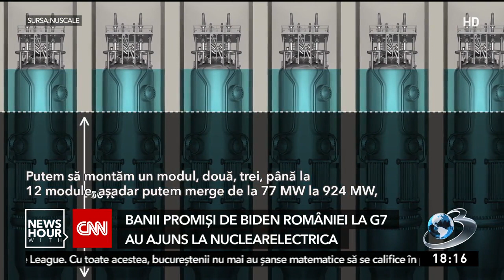Dr. Jose Reyes, designerul reactorului modular american, interviu exclusiv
În România, compania americană NuScale Power va construi primul reactor modular nuclear.